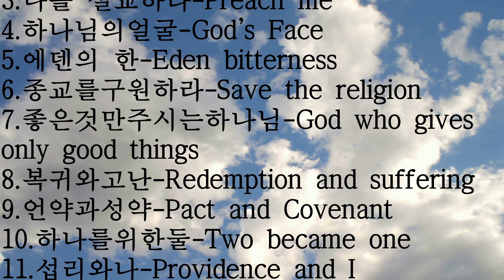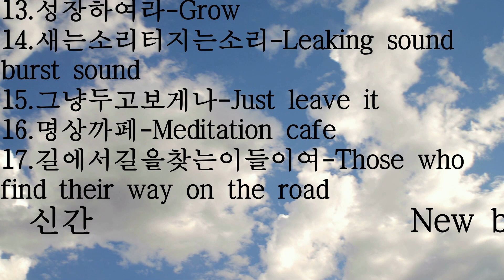말62. 바벨탑 언어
바벨탑 언어

30여년간목회와 더불어 부산교육대학교,